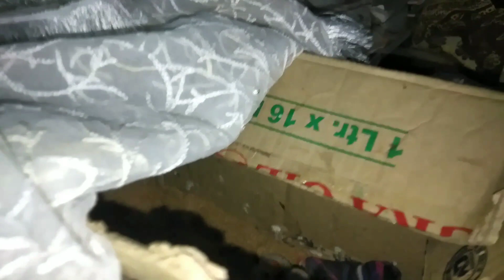baby parrot ka pair mein lakwa mar gaya hai 😭😭😭😭😭